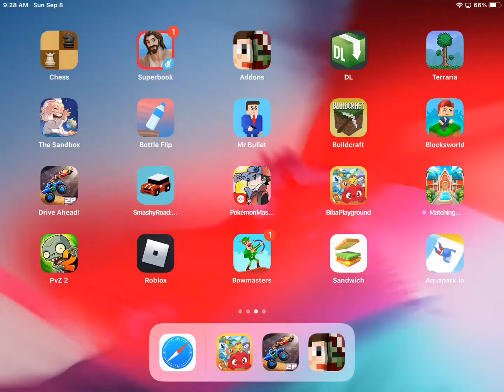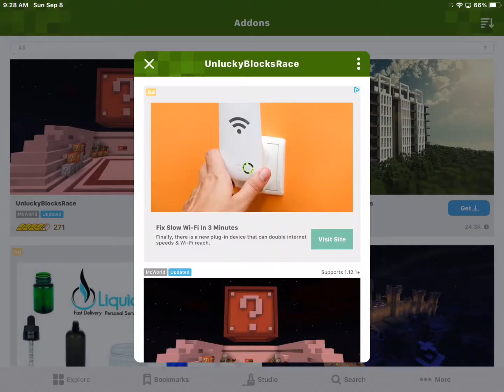Intense Lucky Locks Minecraft Game Play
This video is of an intense Lucky Locks Minecraft game play session I had with my brother. It was really fun and exciting to open each Lucky Lock sort of like discovering a secret treasure each time.